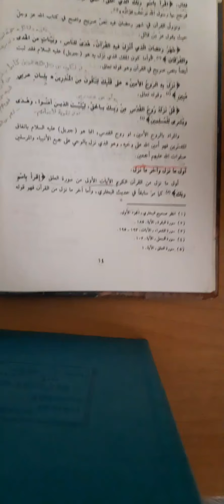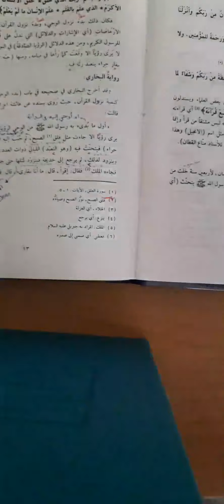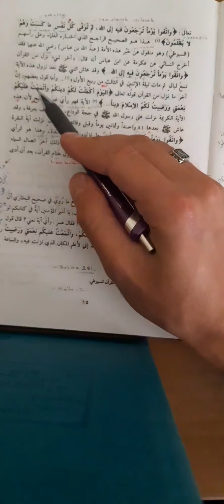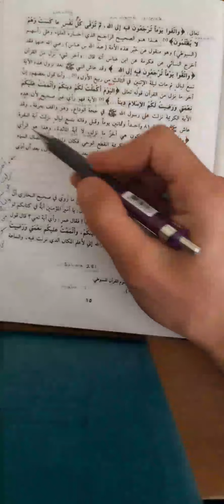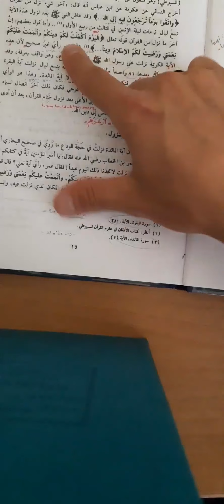ET-TİBYAN Fİ ULUMİ'L KUR'AN 5. DERS İLK İNEN VE SON İNEN AYETLER NELERDİR ?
ET-TİBYAN Fİ ULUMİ'L KUR'AN 5. DERS
İLK İNEN VE SON İNEN AYETLER NELERDİR ?